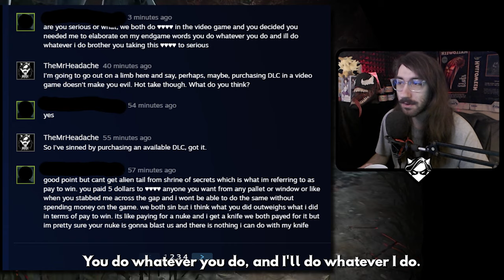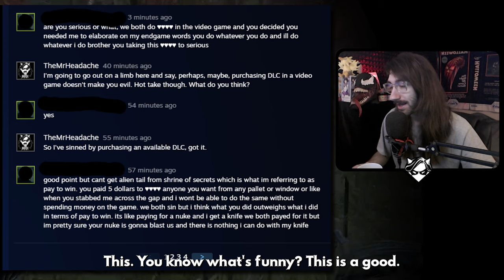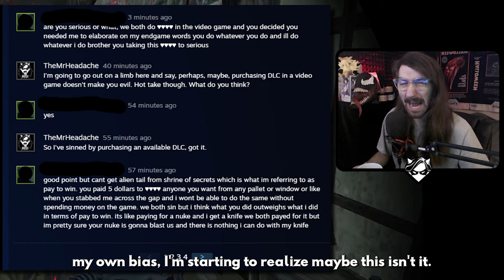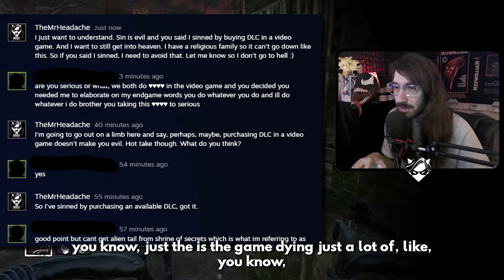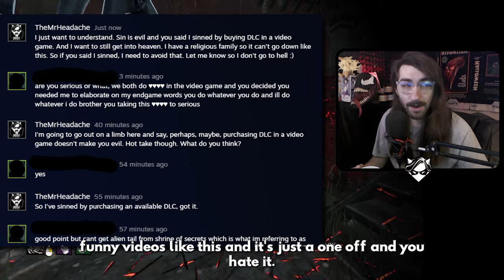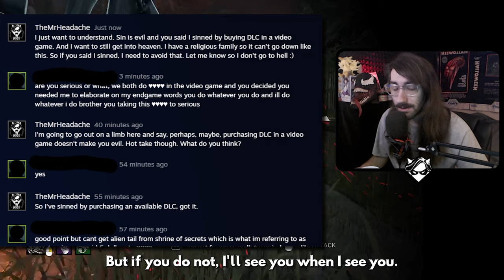Buying DBD DLC Is A SIN? | Dead by Daylight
A little different one today, laughing about something silly that happened to me. Hopefully it brightens your day!

ATTRIBUTION:
►Video Song: White Bat Audio - Crystal Cola